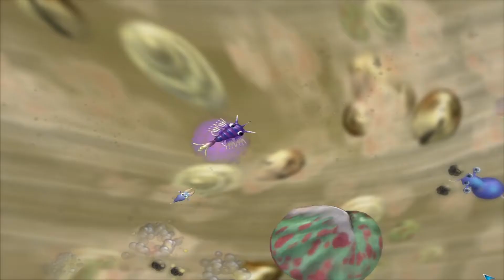Spore Episode 4: Nightmare Fuel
We've created a monster! Land has not been kind to our evolutionary path...